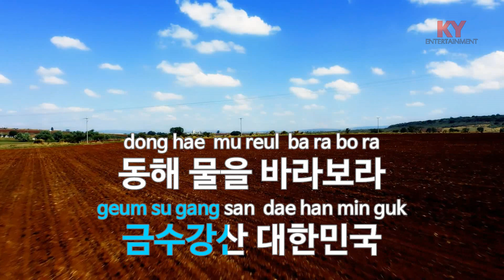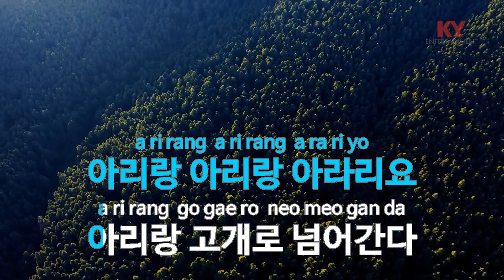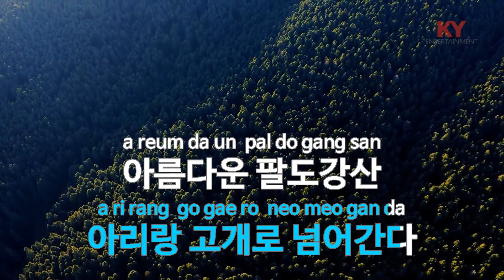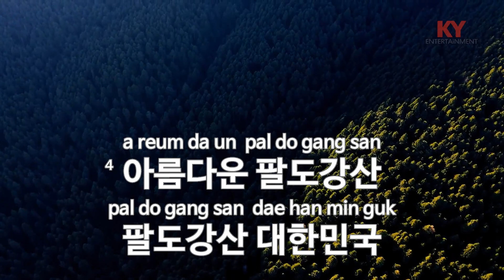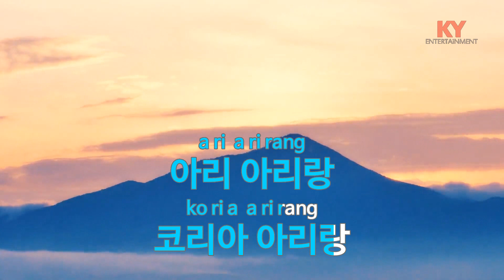[KY ENTERTAINMENT] 코리아 아리랑 - 안주연 (KY.97835) / KY Karaoke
★ 곡 정보 ★
번호 : 97835
제목 : 코리아 아리랑
가수 : 안주연
작사 : 송봉수
작곡 : 백봉

Copyrightⓒkeumyoung